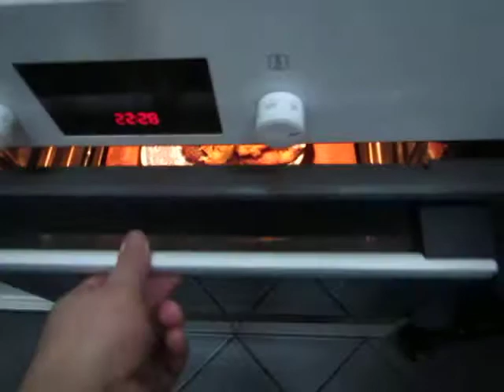cooking for women and eggs; 315